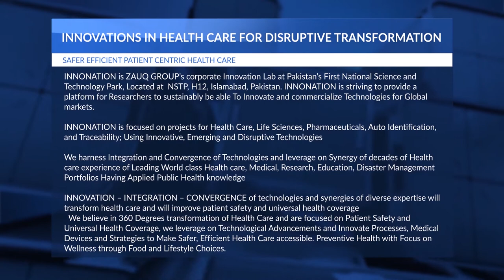Dr. Sarfaraz Khan Niazi - Corona Virus Pandemic - Are we getting out of Covid-19?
INNONATION - HEALTH CARE TALKS

Host: M. Rizwan Buttar - Chief Innovation Officer at ZAUQ Group

Guest: Dr. Safaraz Khan Niazi, Ph.D., an adjunct professor of bio-pharmaceutical Sciences at the College of Pharmacy at the University of Illinois at Chicago,

Discussion on, are we getting out of Covid-19?

INNONATION is ZAUQ GROUP’s corporate Innovation Lab at Pakistan’s First National Science and Technology Park, Located at  NSTP, H12, Islamabad, Pakistan. INNONATION is striving to provide a platform for Researchers to sustainably be able To Innovate and commercialize Technologies for Global markets.

INNONATION is focused on projects for Health Care, Life Sciences, Pharmaceuticals, Auto Identification, and Traceability; Using Innovative, Emerging and Disruptive Technologies

We harness Integration and Convergence of Technologies and leverage on Synergy of decades of Health care experience of Leading World-class Health care, Medical, Research, Education, Disaster Management Portfolios Having Applied Public Health knowledge

INNOVATION – INTEGRATION – CONVERGENCE of technologies and synergies of diverse expertise will transform health care and will improve patient safety and universal health coverage

We believe in 360 Degrees transformation of Health Care and are focused on Patient Safety and Universal Health Coverage, we leverage Technological Advancements and Innovate Processes, Medical Devices, and Strategies to Make Safer, Efficient Health Care accessible. Preventive Health with Focus on Wellness through Food and Lifestyle Choices.

INNONATION
Integration of emerging technologies towards Knowledge Economy.